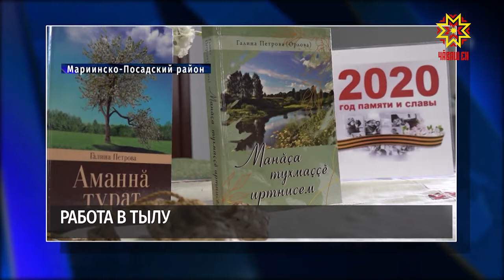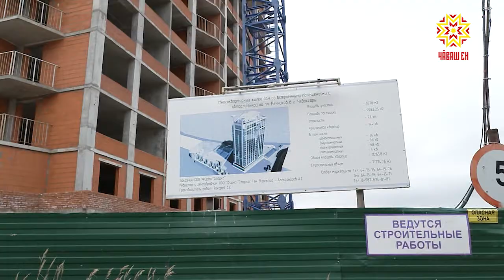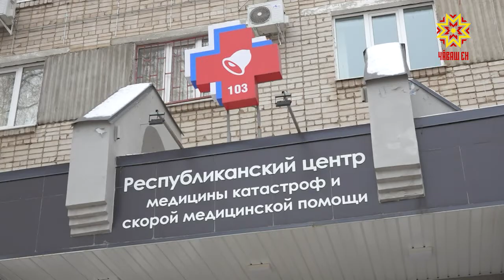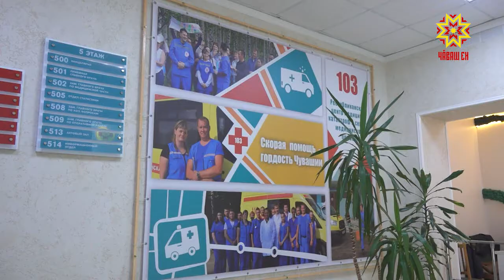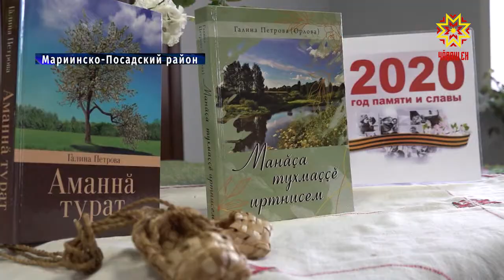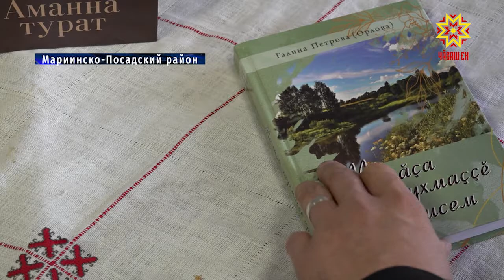Республика 19.11.2020 на русском языке. Вечерний выпуск